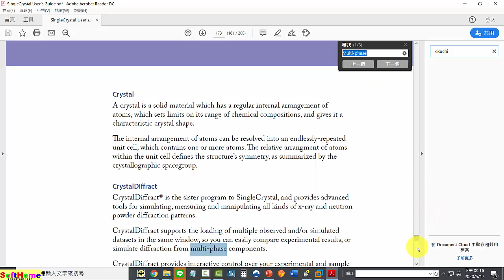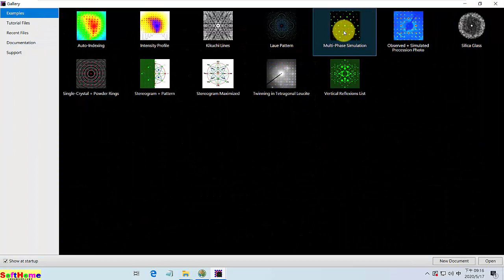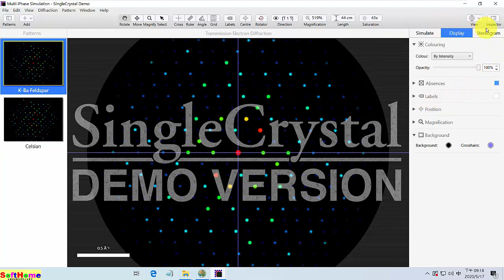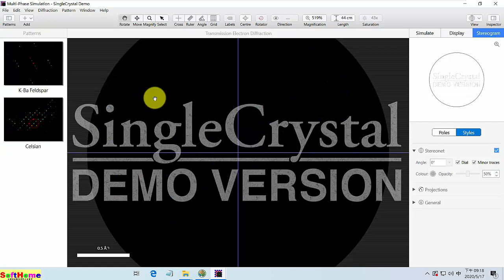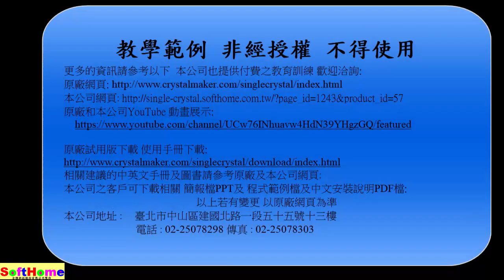230 Multi Phase 多重相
Tutorial for  V4:
SingleCrystal 軟體教學範例 材料科學單晶繞射軟體
SingleCrystal is the easiest way to visualize and understand diffraction properties of crystals.
我不是材料科學專家
若操作及說明上有錯誤 請見諒
I am not an expert in Material Science.
I just want to show the function of CrystalMaker
Relative Software
CrystalMaker:  Visualize crystal
CrystalDiffract : Diffractometer

13F, NO. 55, SEC.1, CHIEN KUO N-ROAD, TAIPEI, 10491,TAIWAN ROC

If you want to sell your softwares into Taiwan. Please contact with us.

本公司為 CrystalMaker Software Limited之授權經銷商
1.教育訓練  2.技術服務  3.教學範例  4.動畫影片

SingleCrystal - SoftHome is our Video Channel for SingleCrystal  in YouTube
SingleCrystal - SoftHome 是本公司專為 SingleCrystal 開設之Youtube專有頻道

13F, NO. 55, SEC.1, CHIEN KUO N-ROAD, TAIPEI, 10491,TAIWAN ROC

Wenn Sie Ihre Software nach Taiwan verkaufen wollen. Bitte kontaktieren Sie uns.

SoftHome International; Programvara för vetenskap
Adress: 13F, NO. 55, SEC.1, CHIEN KUO N-ROAD, TAIPEI, 10491, TAIWAN ROC
Den bästa mjukvaruförsäljaren i Taiwan
Om du vill sälja dina softwares till Taiwan. Vänligen kontakta oss.
Ovanstående video var demo av vår ingenjör, Herr Pid Gau